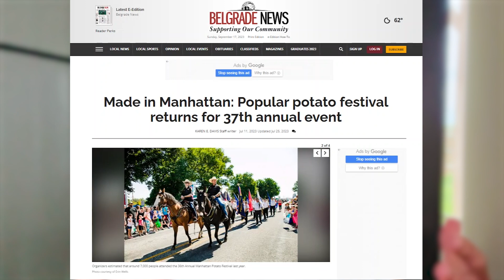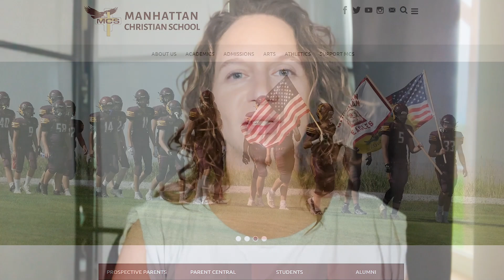Manhattan Montana PROS & CONS | Living Around Bozeman Montana | Small Town in Montana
Are you thinking about moving to Manhattan Montana? Curious about what it's like to live in the Gallatin Valley? Living around Bozeman Montana there are a few different options, and Manhattan is definitely a favorite small town in Montana. I'll go over the pros and cons of living in Manhattan Montana, this small idyllic town near Bozeman.

Manhattan has incredible blue ribbon trout fishing on the Gallatin River, and incredible access to all of the camping, skiing, public lands for hunting, hiking, and outdoor adventure of this whole area. It IS a very small town, so you'll know your neighbors and you'll find friendly folks all around. With being a small town, though, there aren't as many things to do or resources like public transportation. Thankfully Bozeman Montana and Belgrade Montana are just down the highway.

Of course the proximity to Yellowstone National Park, Big Sky Resort, Bridger Bowl, and so many amazing Montana State Parks is a wonderful thing as well. And of course the thing I get asked about the most is the WEATHER! Montana winters can be brutal, so you'll want to be prepared!

I’d love to help find your place here in the Gallatin Valley and Manhattan Montana!

Hallie Kronebusch
Licence RRE-RBS-LIC-89819
HK Montana Realty LLC
Coldwell Banker Distinctive Properties

This channel is all about living in Montana, moving to Montana, and relocating to Montana, including Bozeman Montana, Livingston Montana, Helena Montana, Belgrade Montana, Big Sky Montana, Ennis Montana, and Three Forks Montana. We also cover living around Yellowstone National Park, moving nearby Yellowstone, and relocating near Yellowstone National Park.

If this is your first time to this channel, and you want to know everything about eating, sleeping, working, playing, the good, and the bad of living in Southwest Montana, then subscribe▶ and tap the bell🛎 for notifications so you can be the first to know about the current market in Southwest Montana.😁

We get calls and emails everyday from people just like you, looking for help on making their move to Southwest Montana and we absolutely love it.😍 No matter when you plan on moving, give us a call☎, shoot us a text📝, or send us an email📨 so we can help you - we would be honored to help you find your place in Southwest Montana. ⛰